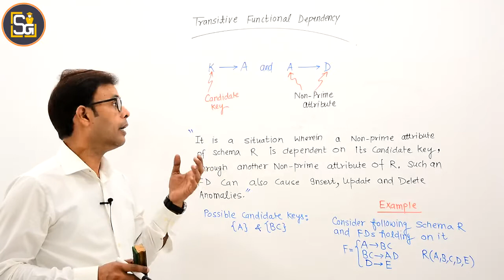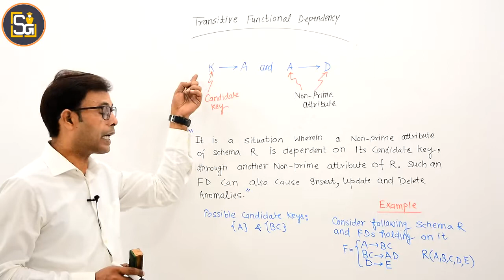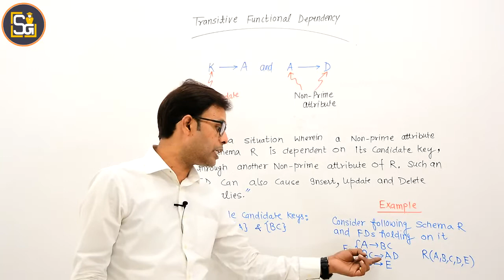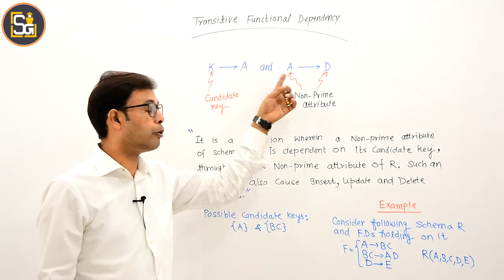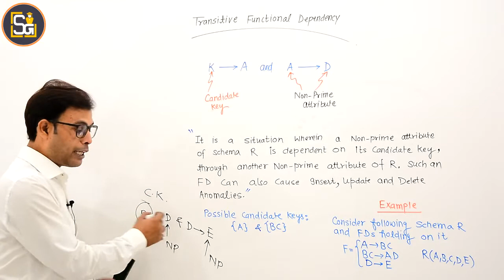L6.6 | Transitive Functional Dependency | Transitive dependencies | Transitive FD | Normalization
Transitive Functional Dependency | Transitive dependencies | Transitive FD | Normalization
Video Highlights:
When an indirect relationship causes functional dependency it is called Transitive Dependency.
If  A → B and B→ C is true, then A→ C is a transitive dependency.
in 3NF  transitive dependency must not be present.